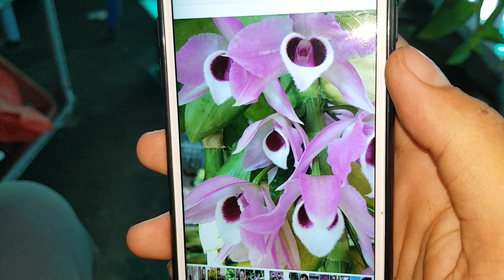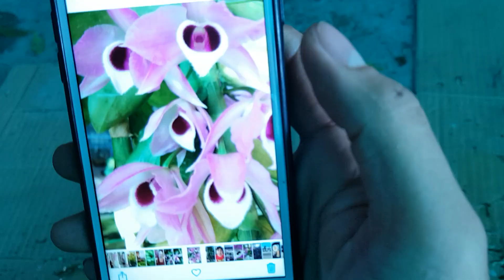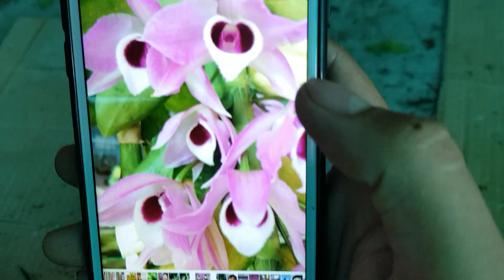Trầm Hồng Môi Tuyết . 25.09.2018 . Lh : 0908.846.804